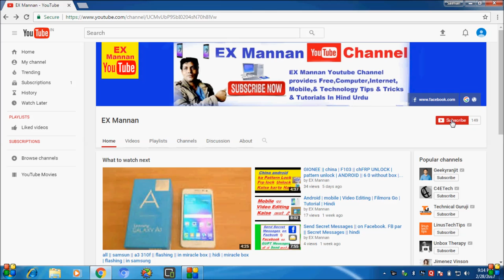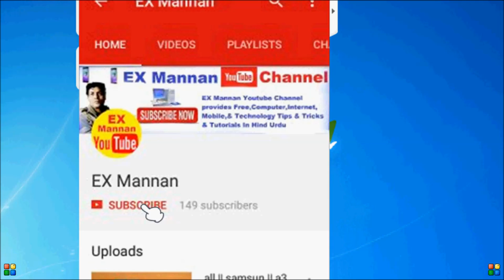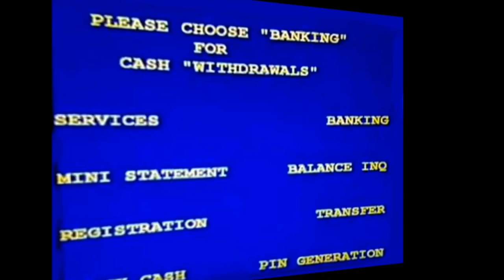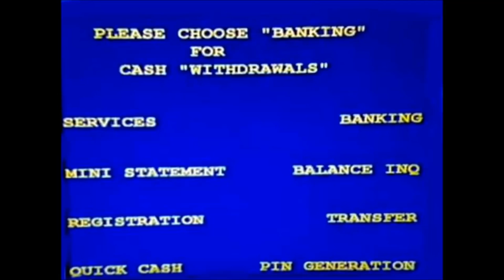Generate atm pin + forget ATM Pin for atm Machine in State Bank of India 2021